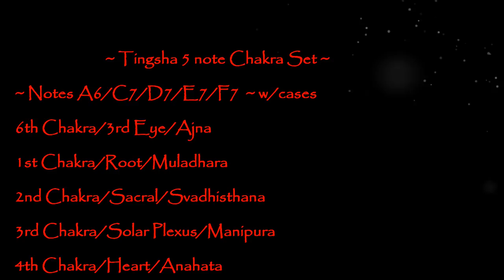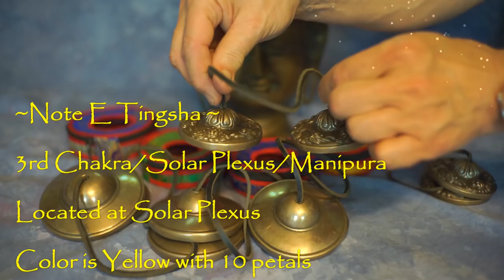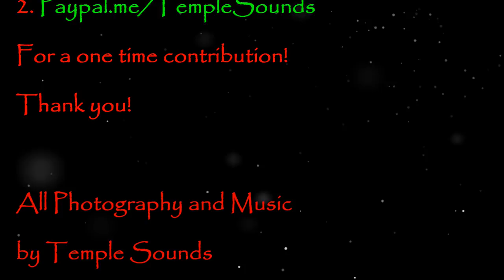Tingsha 5 Chakra Bell set~Notes A6/C7/D7/E7/F7